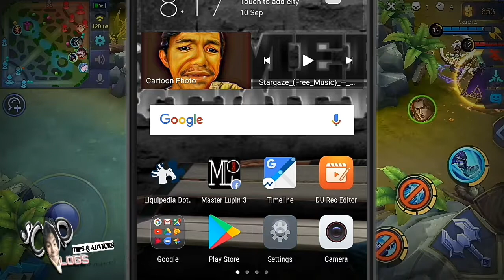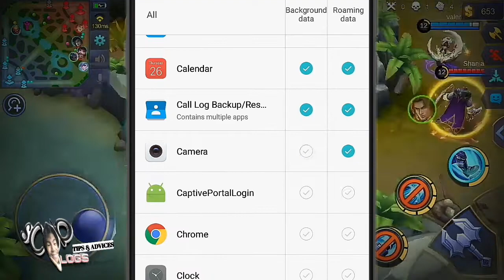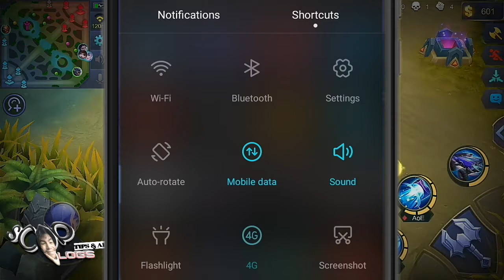MOBILE LEGENDS LAG PROBLEM SOLUTIONS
PAALALA: Basahing mabuti at Sundin lahat ito. Ito po ay para lang sa HUAWEI Y5 lamang. Pero alam ko naman na lahat ng mga phone natin ay may MOBILE SETTINGS APP, kaya basahing mabuti para ma APPLY mo sa PHONE mo.
Kung may tanong ka mag COMMENT kalang sa baba. 👍👍👍

step 1. Pumunta ka MOBILE SETTINGS APP mo at pindutin ito. Pindutin mo ang DUAL CARD MANAGEMENT at edi-Default mo yong SIM na palaging BUSY.

step 2. Pindutin ang DATA USAGE MANAGEMENT tapos pindutin ang NETWORKED APPS at edi-Default o edi-DISABLE yong mga APPS na naka connecta sa MOBILE DATA. maliban lang sa MOBILE LEGENDS APP.

step 3. Dapat 4G DATA ka palagi.

step 4. Dapat palaging naka ON ang NETWORK SETTINGS mo sa MOBILE LEGENDS APP.

step 5. Dapat naka turn off ang HFR DISPLAY para hindi magdudulot ng crashes o pagka LAG sa device mo.